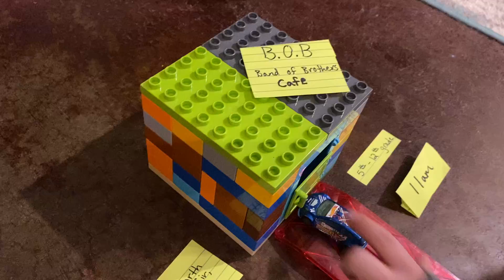Sunday Youth Moving to BOB